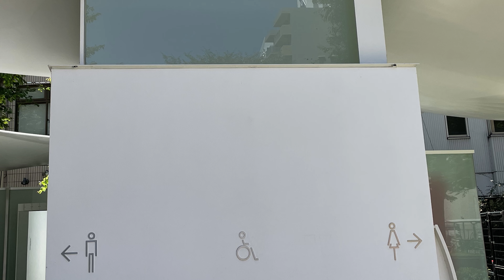【THE TOKYO TOILET Part ①】いままで見たことのない公共トイレ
THE TOKYO TOILET

日本財団が実施する、誰もが快適に使用できる公共トイレを設置するプロジェクト「THE TOKYO TOILET」
見たことのないような それぞれに個性豊かな公共トイレが渋谷区に順次誕生しています。
トイレは日本が世界に誇る「おもてなし」文化の象徴。渋谷区の17カ所で、公共トイレが生まれ変わっていきます。それぞれのトイレには、世界で活躍する16人のクリエイターが参画してます。

安藤忠雄/伊東豊雄/後智仁/片山正通/隈研吾/小林純子/坂倉竹之助/佐藤可士和/佐藤カズー/ 田村奈穂/ NIGO® /マーク・ニューソン/ 坂 茂/ 藤本壮介/マイルス・ペニントン/槇文彦

その中で、安藤忠雄氏、隈研吾氏、坂茂氏、槇文彦氏の設計した公共トイレを紹介します。

♪Stinson-Reed Mathis